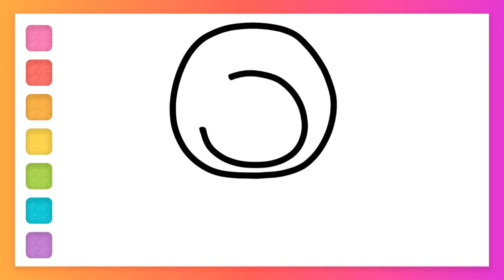How to draw Squid Game | Red Guard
How to Draw the Red Guard Uniform from Squid Game easy, step by step drawing tutorial. How to draw halloween stuff, halloween sticker, halloween  squid game costume.

00:12 - Draw Squid Game Red Guard
02:12 - Color Red Guard from Squid Game